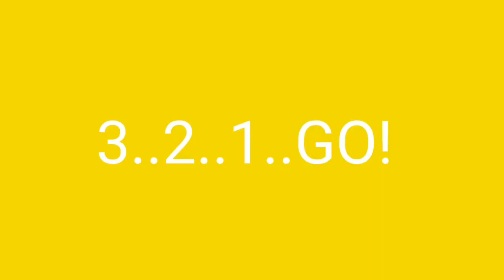321 GO! meme but its Indonesian Toyota car